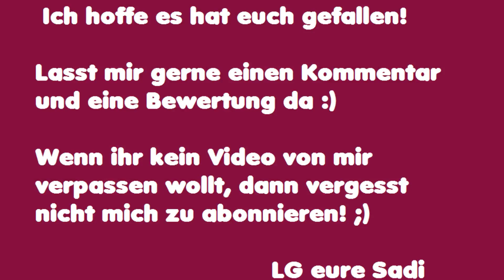Erfahrungsbericht - 2. Periode mit Cup und Co. [Monatshygiene/Vegan]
Hier ein Update zu meiner zweiten Periode mit alternativen Monatshygieneartikeln:) Und sry, wegen dem Nachbarshund, eigentlich ist er ein ganz braver^^ LG Sadi

Wenn ihr mir Buch-, Warensendungen, Päckchen und Pakete senden wollt:

Laura Boxheimer
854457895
Packstation 105
63110 Rodgau